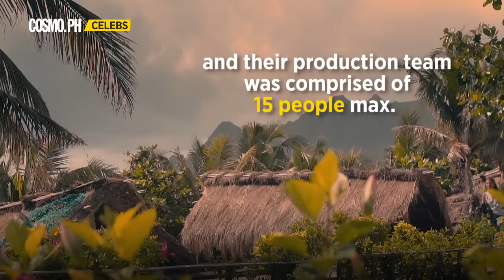This Film Will Make You Fall In Love With The Philippines Even More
SR. MULTIMEDIA PRODUCER: Jean Saturnino

FOLLOW COSMO.PH!